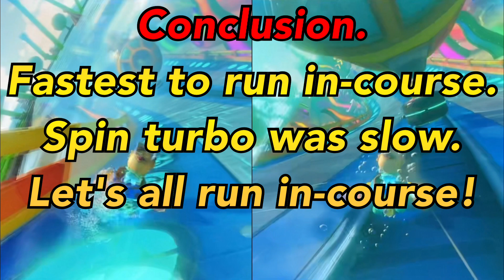【Mario kart 8 Deluxe】Which is faster, the incursion or the spin turbo?😲【time attack/shortcut】